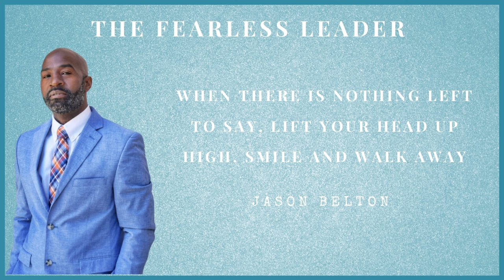Walk Away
WHEN THERE IS NOTHING LEFT TO SAY, LIFT YOUR HEAD UP HIGH, SMILE, AND WALK AWAY!